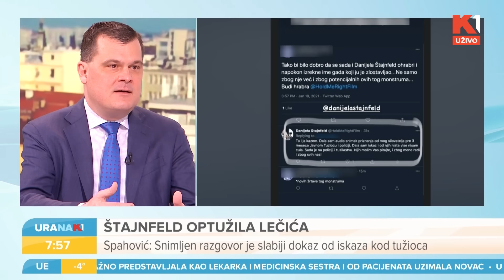URANAK1 | O slučaju Danijele Štajnfeld govore Jugoslav Tintor i Sead Spahović